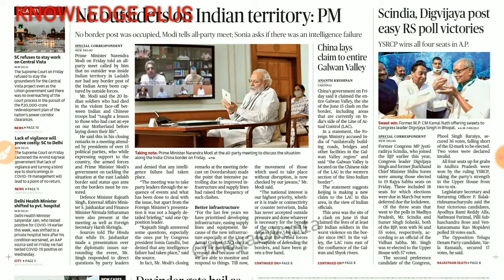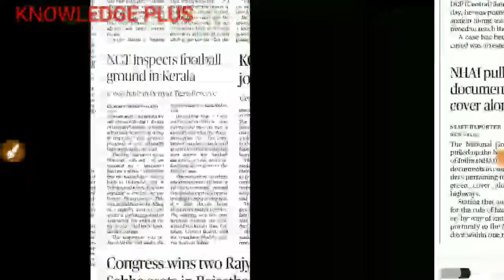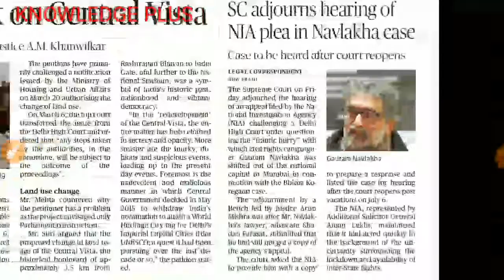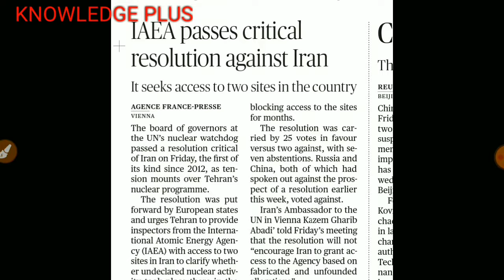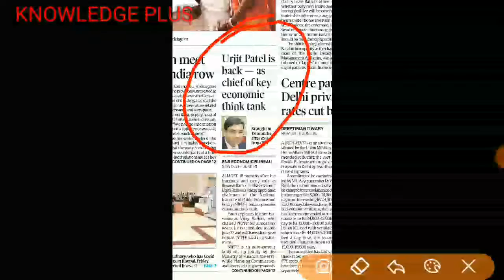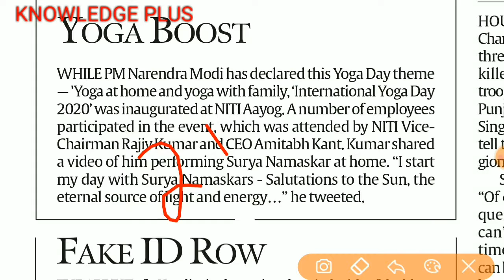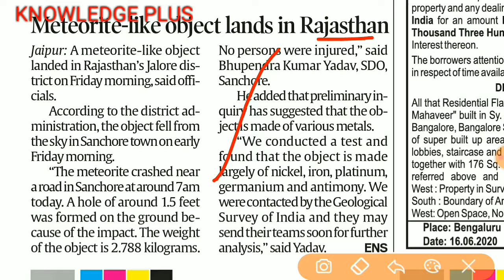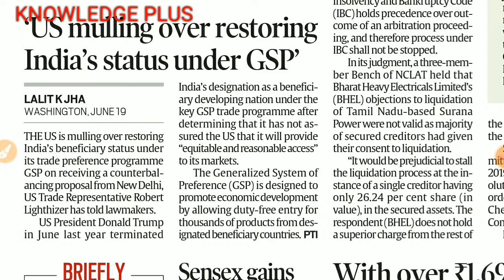20 june 2020 complete current affairs the hindu analysis indian express analysis in hindi